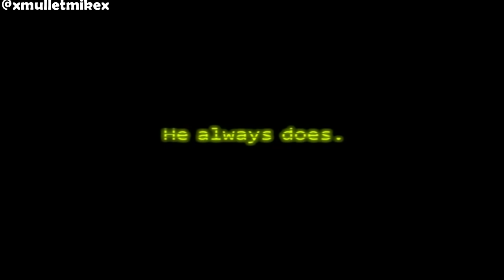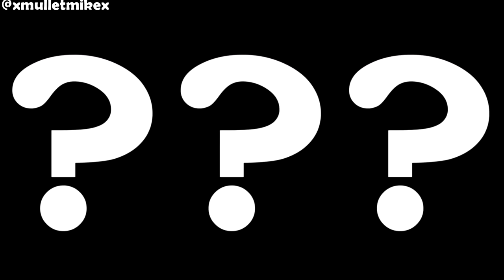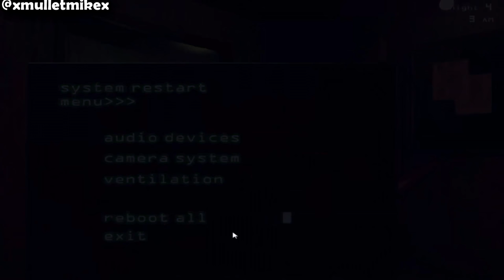Creepy Gaming - FNAF 3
►Additional music by Chris Lott (@scriptedeyes)